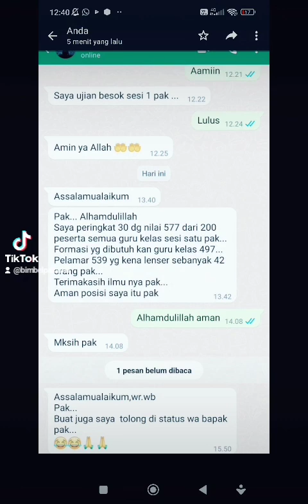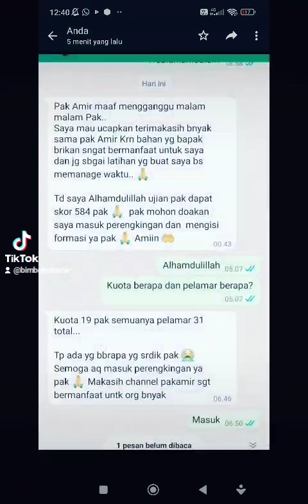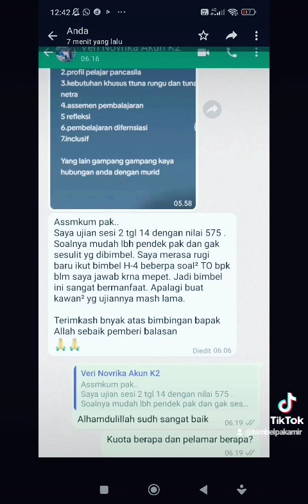ALHAMDULILLAH BEBERAPA HASIL UJIAN PARA MEMBER BIMBEL PPPK PAK AMIR GURU KEBUTUHAN KHUSUS P2 P3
Membahas Soal Ujian PPPK GURU DAN UP PPG PGSD serta video-video bermanfaat lainnya. IG bimbel cpnskedinasan